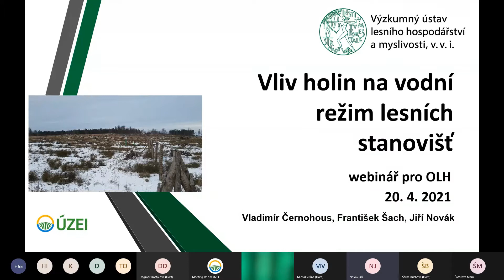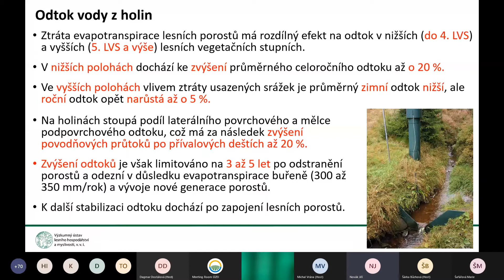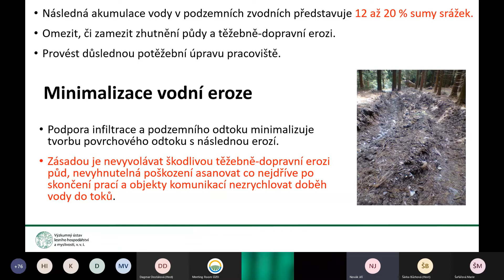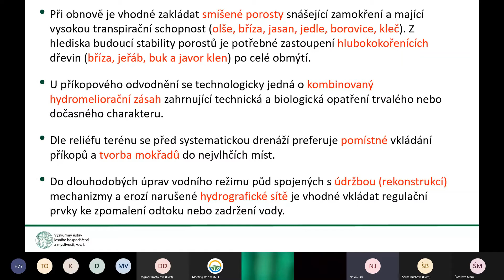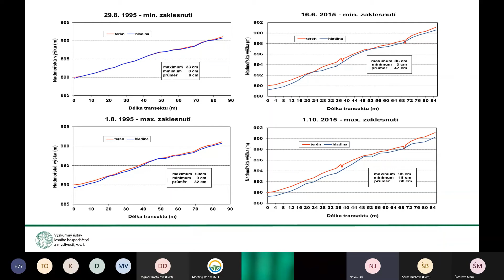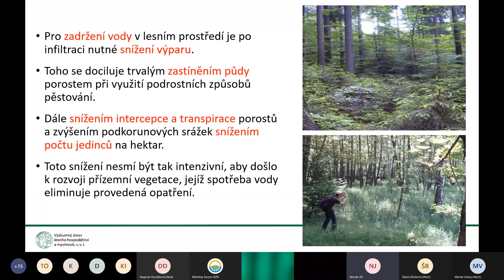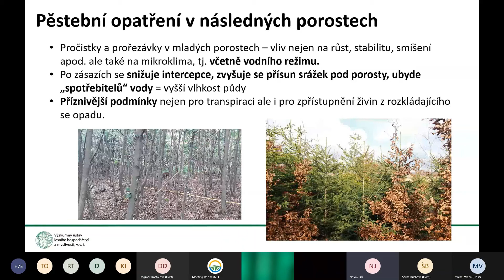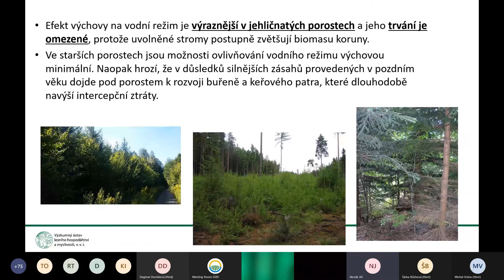Záznam webináře OLH - Vliv holin na vodní režim lesních stanovišť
Webinář se zaměřuje na problematiku vlivu holin a nezalesněných zabuřenělých ploch na vodní bilanci v rámci lesních stanovišť. Zabývá se zejména mikroklimatem na holinách, odtokem vody z těchto ploch, minimalizací vodní eroze, zamokřením půdního profilu a úpravou vodní hladiny. Zmiňována jsou také pěstební opatření v následných porostech.

Webinář byl pořádaný Ústavem zemědělské ekonomiky a informací ve spolupráci s Ministerstvem zemědělství – Sekcí lesního hospodářství a Výzkumným ústavem lesního hospodářství a myslivosti, v. v. i..